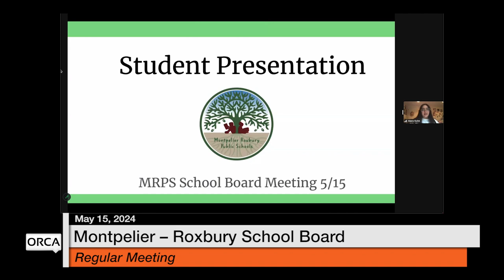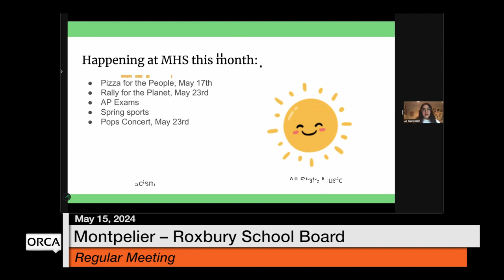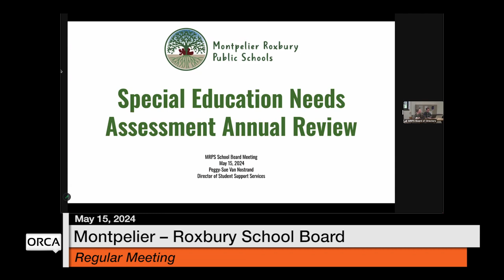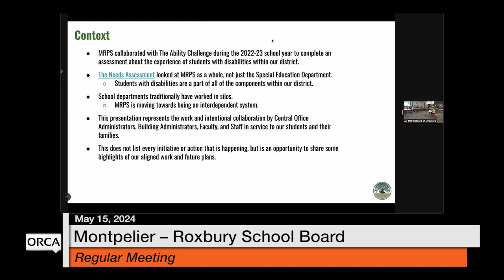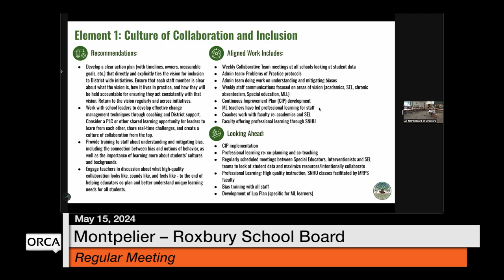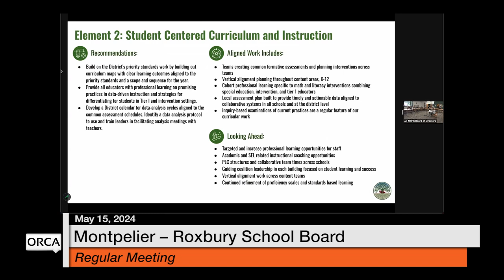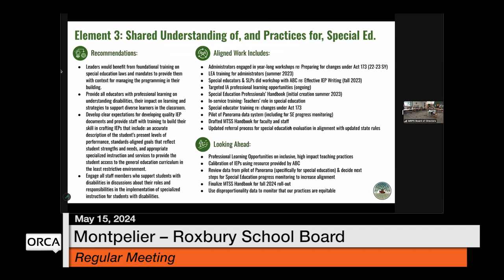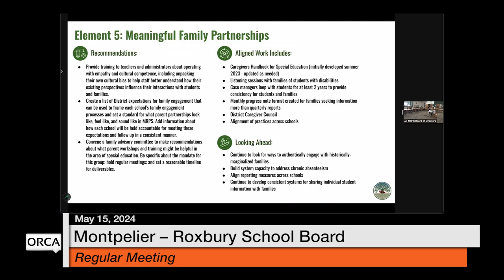Montpelier-Roxbury School Board - May 15, 2024 [MRSB]